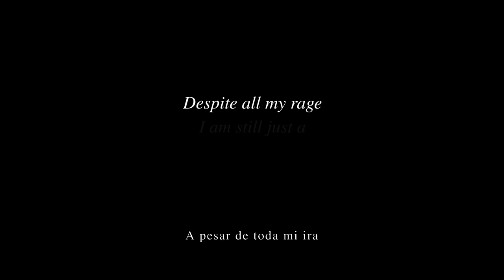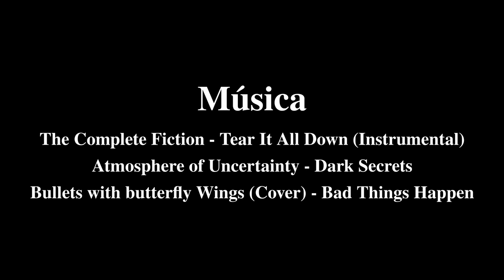PROMO G:22 Cava © VS Bad Boy Jr. - 2 de 3 caídas - Catchascán 2.0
¡PROMO OFICIAL DE LA BATALLA DE FONDO G22! 🔥
Nuestro real Gran Campeón Cava defenderá el Gran Campeonato ante Bad Boy Jr. en una épica batalla 2 de 3 caídas.
¿Quién saldrá como Gran Campeón de Gladiadores?

🇵🇪 Gladiadores 22: ¡Somos Gladiadores, Seámoslo Siempre! 2 🇵🇪 🎊
📅 Sábado, 23 de Julio 2022.

Agradecimientos:
Catchascán 2.0